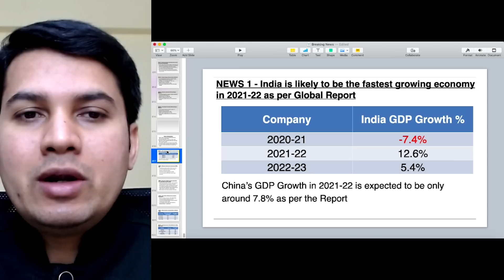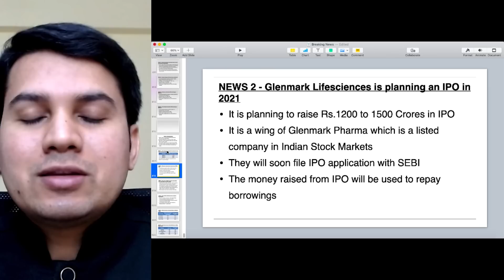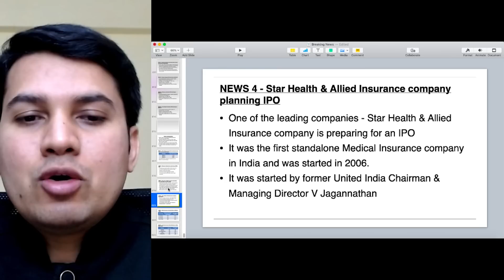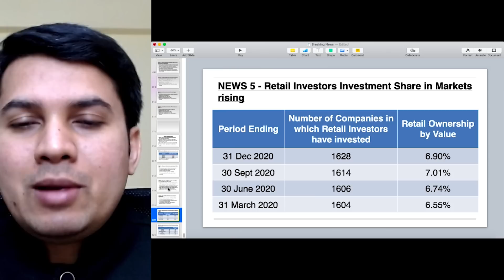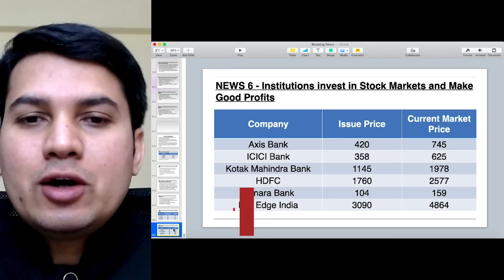ಬ್ರೇಕಿಂಗ್ ನ್ಯೂಸ್ - 10 March 2021 | Dr.Bharath Chandra & Mr.Rohan Chandra